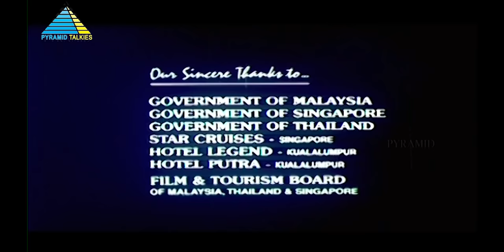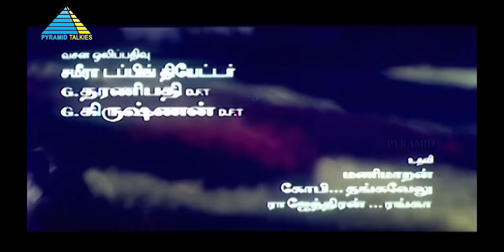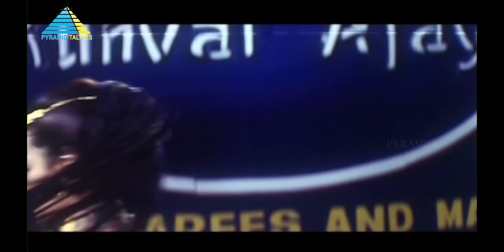Good Luck (2000) | Full Movie | Prashanth | Riya Sen | (Full HD)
Surya, a carefree young man, lives in Malaysia with his brother and sister-in-law. He falls in love with Priya, a dancer, but problems arise when she learns that he has a daughter.

Directed by Manoj Bhatnaghar
Produced by Manoj Bhatnaghar
Written by Manoj Bhatnaghar
Starring Prashanth, Riya Sen, Raghuvaran, Sukanya, Vivek, Vaiyapuri
Cinematography by K. S. Shiva
Edited by B. S. Vasu, Saleem
Production company by Sameera Films